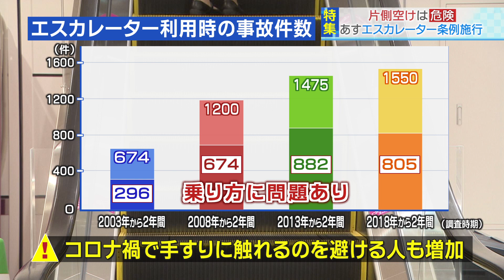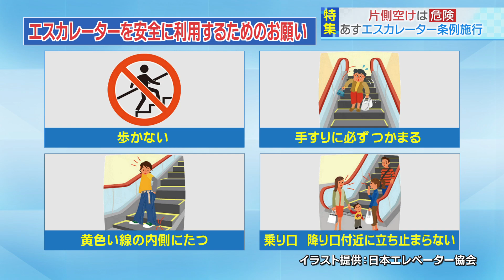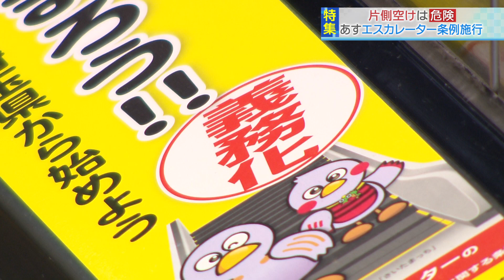【報道特集】片側空けは危険！エスカレーター条例施行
エスカレーターの事故防止のため、歩かずに立ち止まって乗ることを求める全国初の条例が、県内であすから施行されます。

エスカレーターを利用するとき、関東は右側、関西は左側を自然と空けていますが、この習慣、実は、危険とされています。

2021年3月、エスカレーターの利用者に対し立ち止まって乗ることを義務付けるほか、管理者には周知徹底を要請する議員提出の条例案が全国で初めて県議会で可決されました。

自民党県議会　中屋敷慎一議員
「エスカレーターは、非常に便利なものですが安全に安心してご利用いただきたい。これが、わたしたちが条例を制定しようと考えた最初のきっかけです」

日本エレベーター協会によりますと、エスカレーター利用時の事故は全国で増加傾向にあり、2018年から2年間で1550件ありました。
事故は、転倒が最も多く、手すりを持たなかったり、階段上を歩いたりするなど、利用者の乗り方に問題があるものが目立ちます。

とくに、このコロナ禍で手すりに触れるのを避ける人も増えています。

エスカレーターを安全に利用するために日本エレベーター協会では、
①歩かない
②手すりに必ずつかまる
③黄色い線の内側に立つ
④乗り口や降り口付近では立ち止まらないこと
などを呼びかけています。

エスカレーターを歩く人を通すために関東は右側、関西は左側を自然と空けていますが、これは危険なことであり、マナーに反していることでもあります。

子どもを連れてエスカレーターに乗る場合は、横に並んで利用する方が安全です。

また、片方の手が不自由な人もいるため、本来は、片側を空けず好きな方を使用し、全員が止まることを理想と説明します。

渋滞学を専門とする東京大学先端科学技術研究センターの西成活裕教授は、安全面だけでなく効率面で見てもエスカレーターは「止まるべき乗り物」と指摘します。

西成活裕教授
「コロナのことを考えると配置には工夫が必要かもしれませんが、基本的には、両側に立って乗るというのを前提に造ってある」

西成教授によると、エスカレーターは長さが長いほど歩く人が少なく、短いほど歩く人が多くなります。

駅のエスカレーターでは、止まる人は７割、歩く人は３割で、これらの数字をもとに３００人から５００人の人が両側に立った場合と片側に立った場合でシミュレーションしました。

その結果、全員がエスカレーターを降りる時間は両側に立った場合の方が１０パーセントから２０パーセント早くなりました。

西成教授
「３０パーセントの人が上り終わったあとずっとその右側は空いたままでいます。その使われていない状態が非常に無駄なんです。駅の混雑を考えると駅にどんどん人が溜まっていくし、降りる人が電車を降りても目の前に人がいたら降りられない非常に危ない状況になります。ですから、駅という場所からはなるべく早く人を移動できるようにというのが安全の大前提だと思います」

駅アナウンス
「歩かないでください」

2021年10月1日にこの条例が施行されるのを前に、つくばエクスプレスの八潮駅と三郷中央駅のエスカレーターでは、内側にシールを貼るなど周知に努めています。

首都圏新都市鉄道　吉原忠昭さん
「このシールが目にとまり、両側に立ち止まって安全にご利用いただけることを期待しています」

ＪＲ浦和駅では、大野知事らがチラシを配るなどして安全な利用を呼びかけました。

大野知事
「残念ながらきょうも浦和駅で歩いている方もいました。お急ぎの方もいると思いますがぜひ、ご協力をいただいて埼玉県においてはエスカレーター事故ゼロ、これを目指したいと思っています」

罰則がないため県や事業者が効果的な対策を講じ、実効性を高められるかがカギとなります。

エスカレーターに関するこうした条例の施行は、埼玉県が初めてですがマナーを周知する取り組みは各地で行われています。

西成教授
「自治体から問い合わせがかなりわたしのところに来ています。これからこれをきっかけに埼玉県でもやっているなら検討しようということで
広がっていく可能性は高いですね。30パーセントの人が反発してどうかなって思うわけですけど、自分だけでなくトータルの安全性を考えると
混んでいる駅では両側に立った方がいい。かなり危険な状態になる場合もありますので、そういうところで安全性を高める意味ではこれは、どんどん広がってほしいなと思いますね」